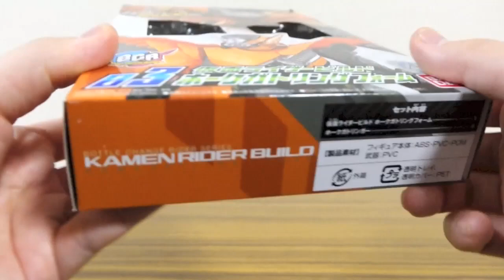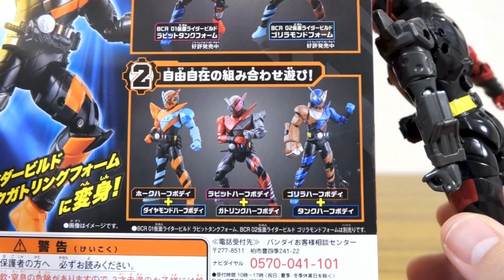タカ！ガトリング！ベストマッチ！BCR03 仮面ライダービルド ホークガトリングフォーム レビュー！ボトルチェンジライダーシリーズ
BCRシリーズ動画